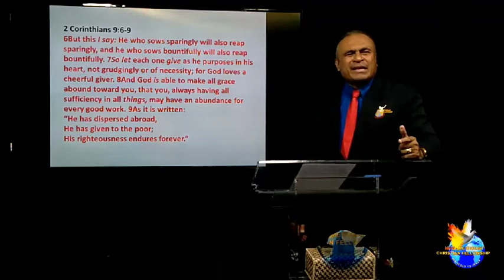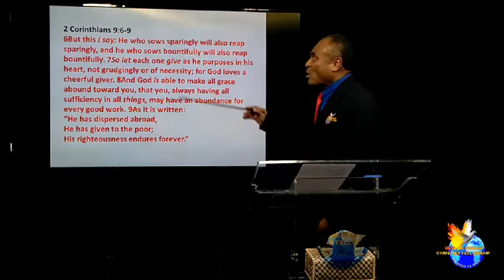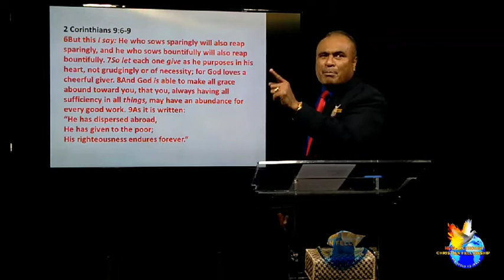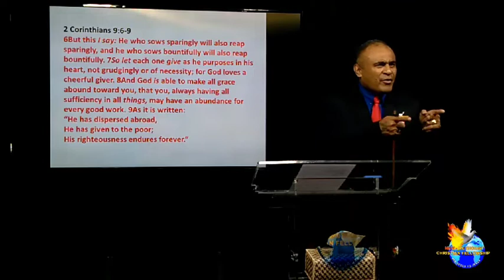VIRTUAL BUSINESS HOUSE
DESCRIPTION:
* EXECUTIVE STUDIO,  TOORAK, SUVA, FIJI*

Part 2: “Be bold to share about the GOD your serve"